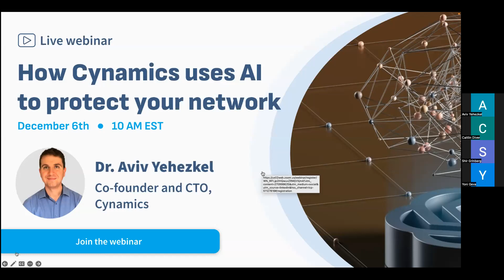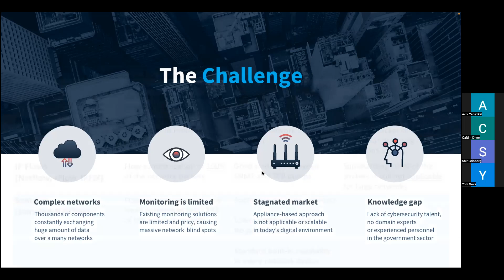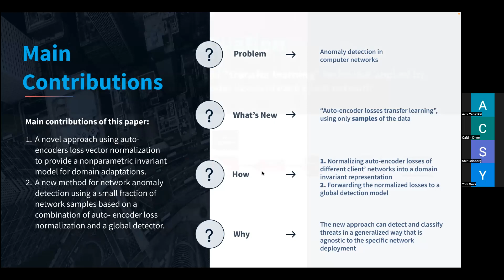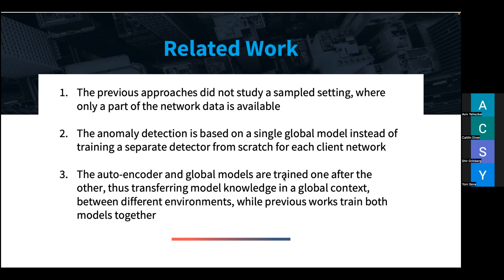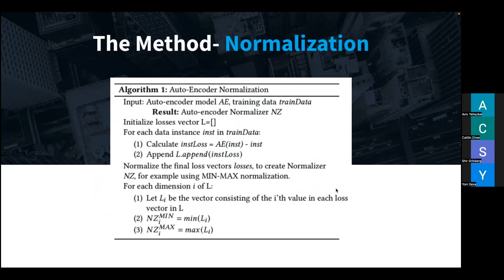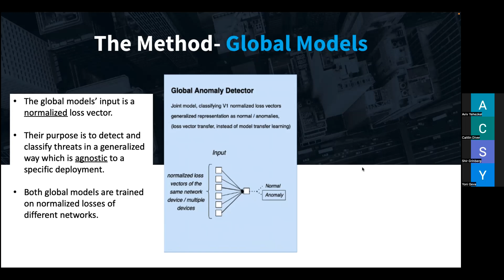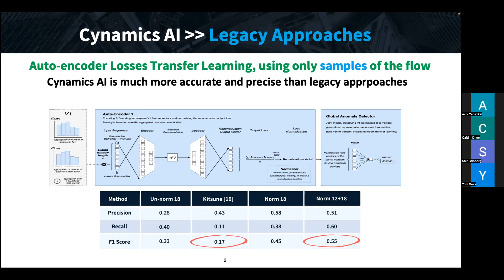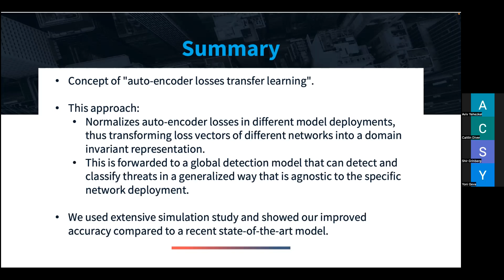Cynamics Webinar - Predicting Cybersecurity Threats From Small Network Samples Using AI